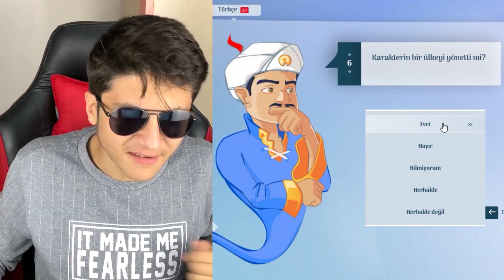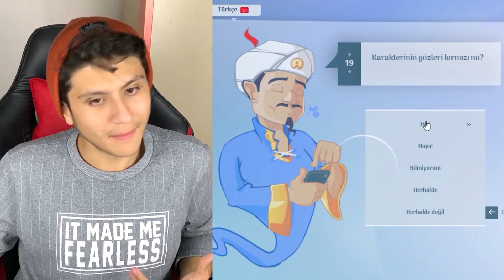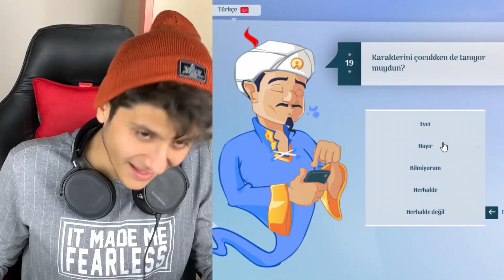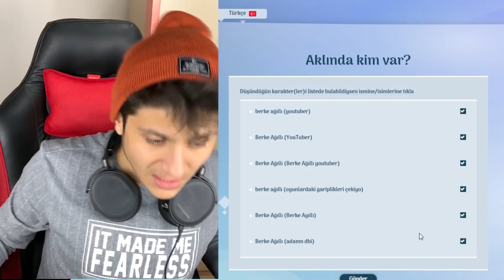GECE 3'te SAKIN AKİNATÖR OYUNUNU OYNAMAYIN ! (Delirdi)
Ben Berke Ağıllı bugün GECE 3'te SAKIN AKİNATÖR OYUNUNU OYNAMAYIN ! (Delirdi) videomla karşınızdayım. Gece 3'te Akinatör oyunu oynadım ve çok şaşıracaksınız. Akinatör'e kendimi sordum. Akinatör bizi dinliyor mu test etmiş olduk. Gece 3 challenge videosu. Korku videoları serisinde korkunç video. Parodi videolarımıza devam ediyoruz. Güzel, eğlenceli ve komik bir video oldu. İyi seyirler...

TEŞEKKÜRLER...